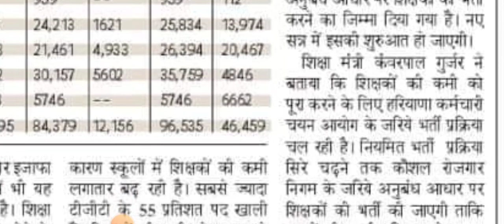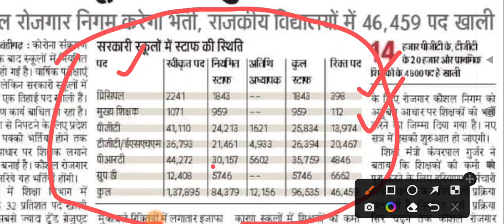हरियाणा कौशल रोजगार निगम के तहत होगी 46459 पदों पर बंपर भर्ती || अनुबंध आधार पर होगी भर्ती || देखलो